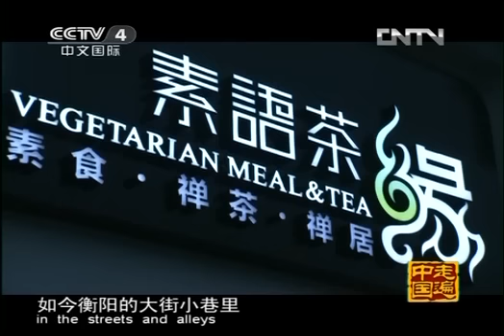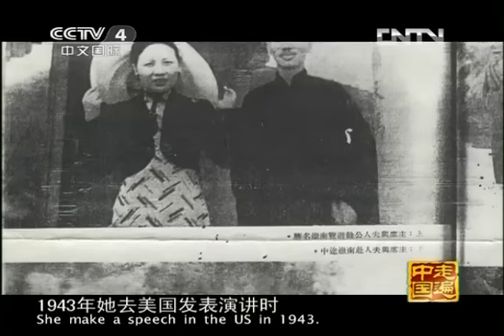走遍中国 《八方小吃》 第08集 衡阳小吃——添寿素食 标清版